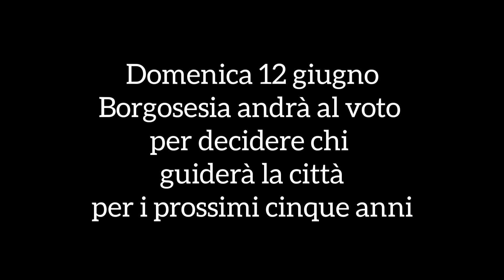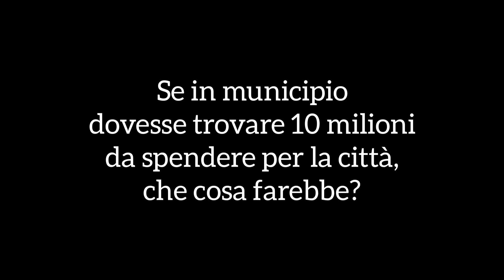Intervista a Claudia Marchesini, candidata sindaco a Borgosesia 2022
Domenica 12 giungo Borgosesia tornerà ai seggi per votare il nuovo primo cittadino (o prima cittadina), così abbiamo deciso di incontrare i candidati per conoscere meglio chi sono e qual è il loro programma elettorale

Ecco l'intervista a Claudia Marchesini, candidata sindaco della lista È primavera a Borgosesia